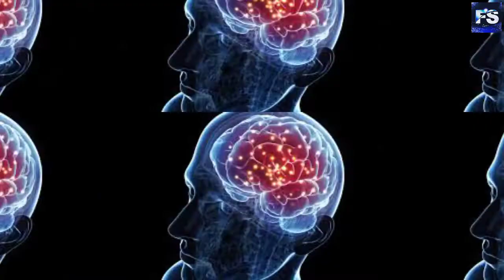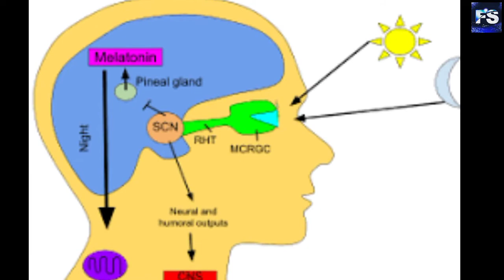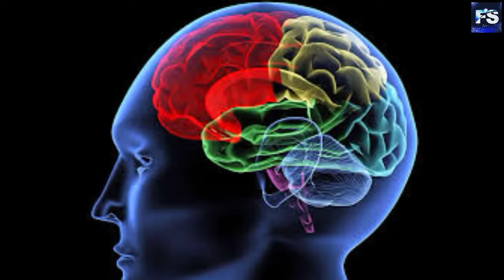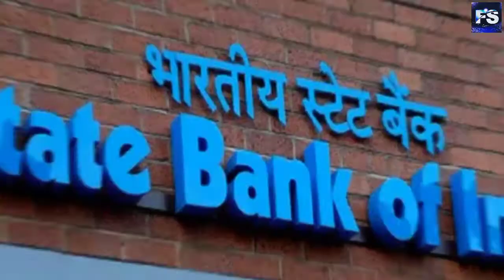हम रात को ही क्यो सोते है?🤔 || मटके का पानी ठंडा ही क्यों रहता है? ||#7 amazing fact || fact star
matke ka pani aakhir thanda kyo rahta hai?

ham rat ko hi kyo sote hai?

kensar ke marijo ke bal kyo tut jate hai?

ham janm lene ke turnta kyo nahi chal sakte

state bank of India kitna purana hai?

aeroplane me ye light kyo hoti hai?

hamare blood alag alag prakar ke kyo?

Hii this  is fact channel

FACT STAR